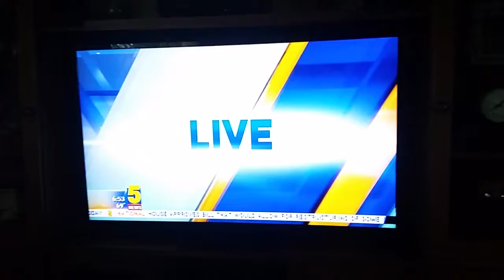Bentonville Krav Maga 2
Channel 5 news interview for women's self defense seminar, supporting the Women's Shelter of Rogers